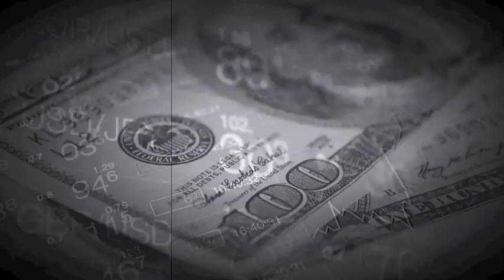The Man on the Middle Cross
Track - The Man on the Middle Cross
Speaker - Barry McDonald

Old Testament, New Testament--Both Describe the Passover Lamb and Bring It Down to a Personal Application. And, One Can Try to Argue History or Science or a Preponderance of Evidence or Matters of Convenience, But--Everyone Will, Sooner or Later, "Make Their Count" of the Man [Center Stage] Who Died for Their Sins. Scripture: John 19:16-18